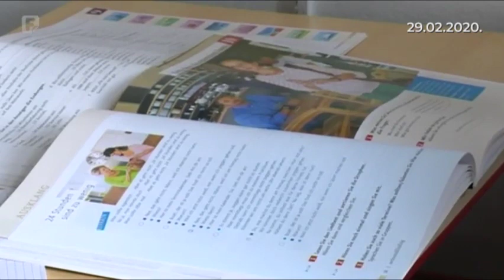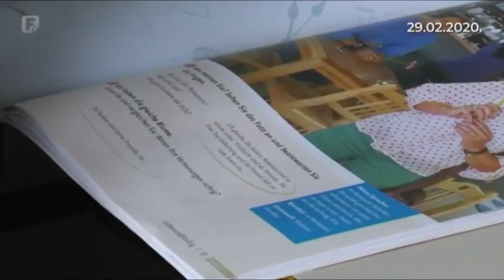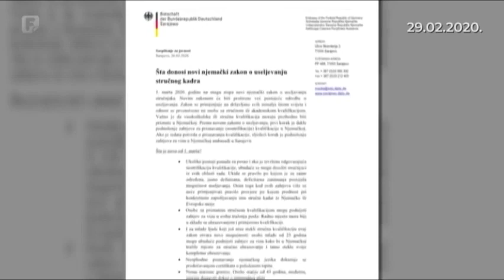Počinje primjena Zakona o useljavanju radnika u Njemačku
Dok iščekujemo Dan nezavisnosti Bosne i Hercegovine, da ironija bude veća, mnogo je i onih koji 1. mart čekaju zbog Zakona o useljavanju stručnog kadra u Njemačku. Zakon donosi mnogo olakšica za one sa visokom stručnom spremom i kvalifikovanim stručnim obrazovanjem. I dalje su najtraženiji oni koji su završili fakultete prirodnih nauka, zdravstveni radnici, ali i zanatlije.